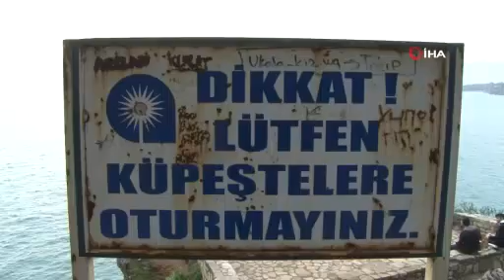Fotoğraf çekineyim derken feci şekilde can verdi!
Antalya’nın Muratpaşa ilçesinde iddiaya göre fotoğraf çektirmek için poz verdiği sırada dengesini kaybedip metrelerce yükseklikten aşağı düşen kadın hayatını kaybetti. Talihsiz kadının  cansız bedeni 3 saat sonra çıkartılırken, olayı duyan yakınları gözyaşlarına boğuldu.